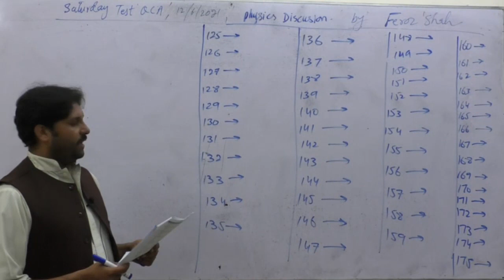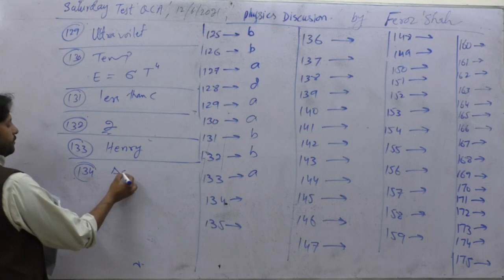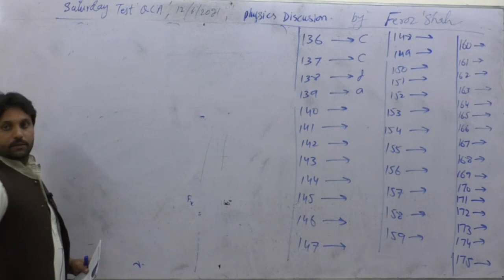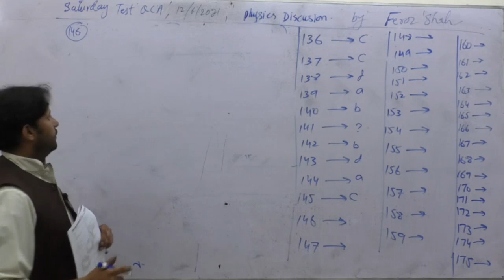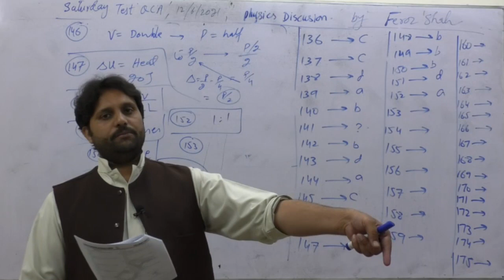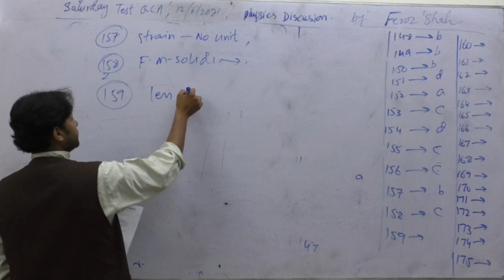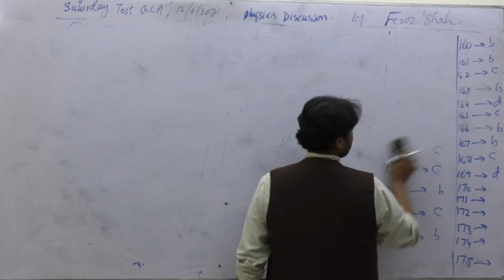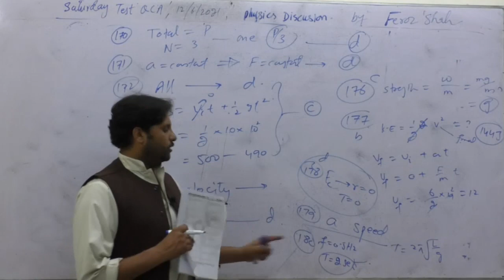Saturday test 1 Physics by sir Feroz Shah 12 06 2021